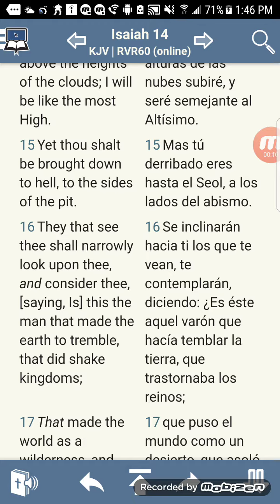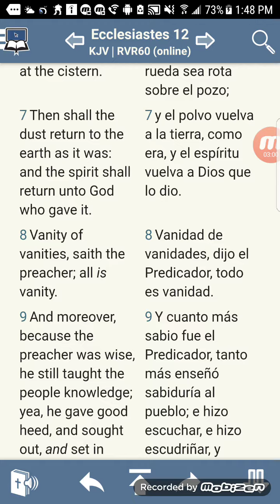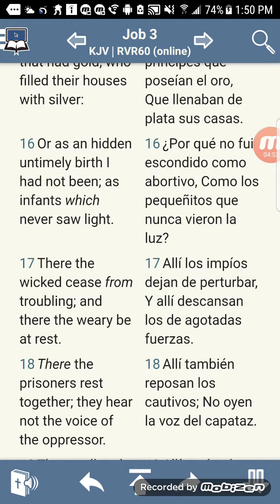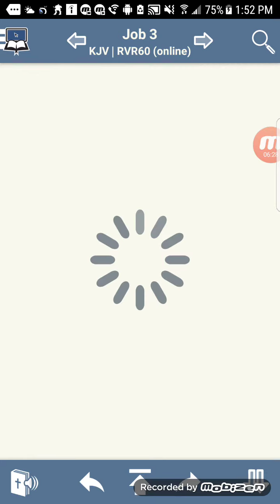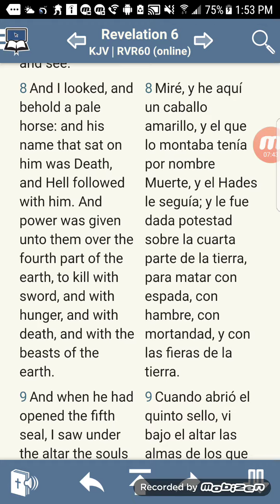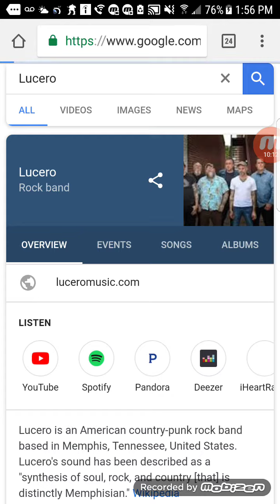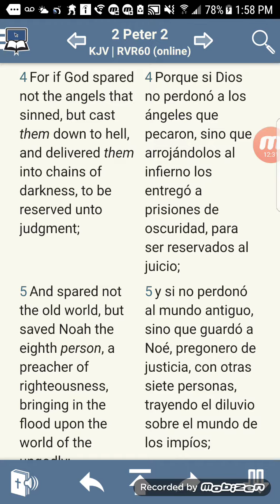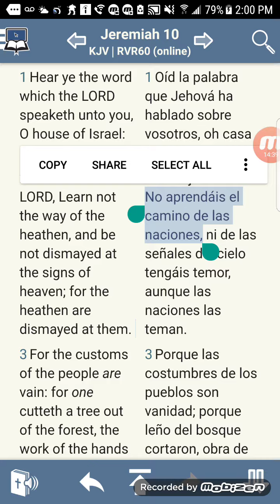2 Christianidad Sigue La Doctrina Griega De Hades